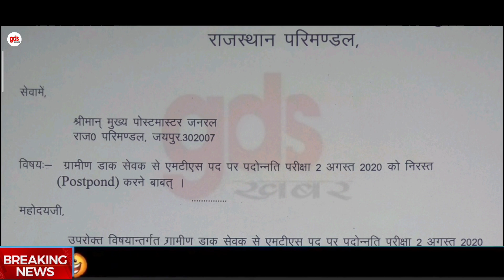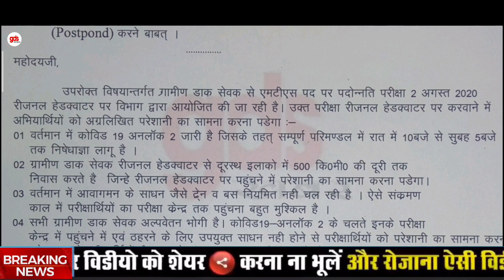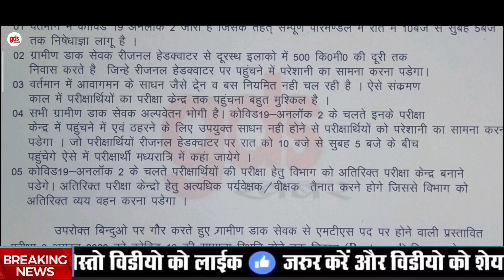GDS to MTS exam postponed | GDS exam big update | covid-19 effect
11 July 2020 | GDS to MTS exam postponed | GDS exam big update | covid-19 effect